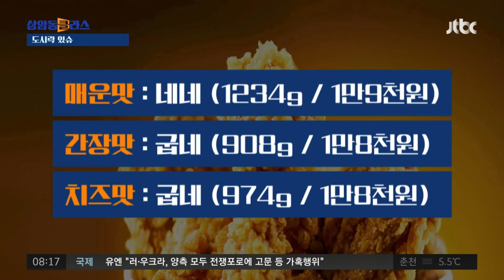치킨 한 마리 무게, 브랜드별 차이가 이렇게나 난다고? / JTBC 상암동 클라스